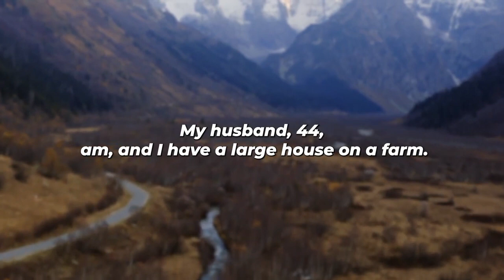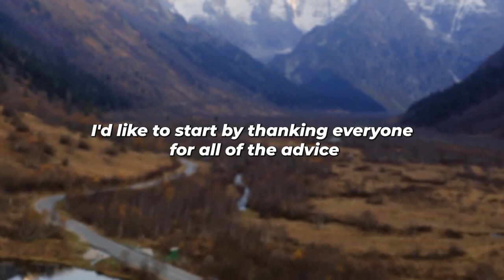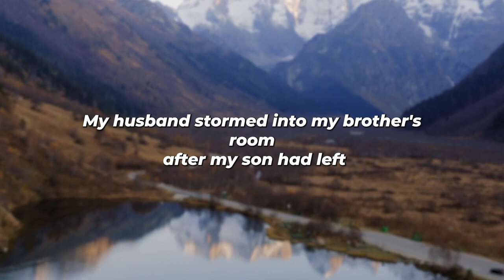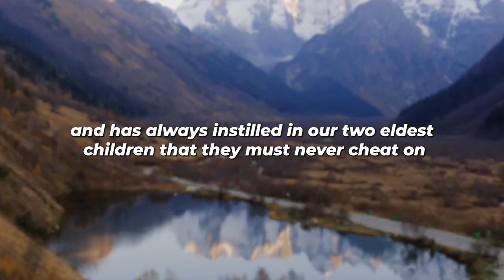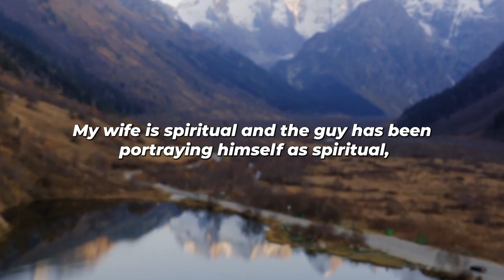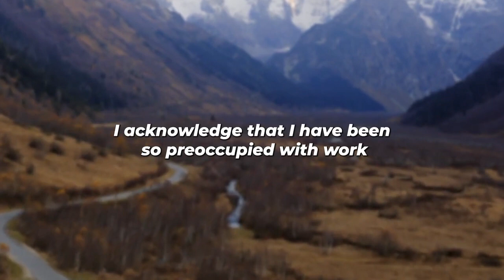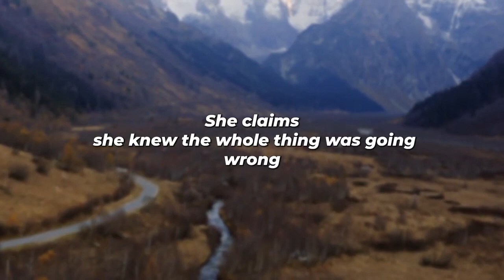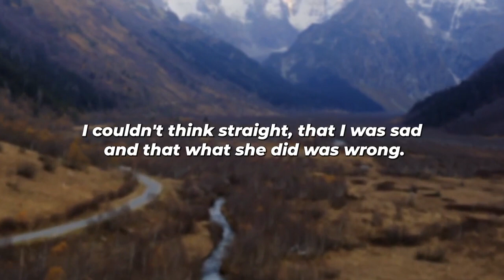Caught Brothers WIFE Being Pounded By My OWN SON They Wanted Me To Join Reddit Cheating